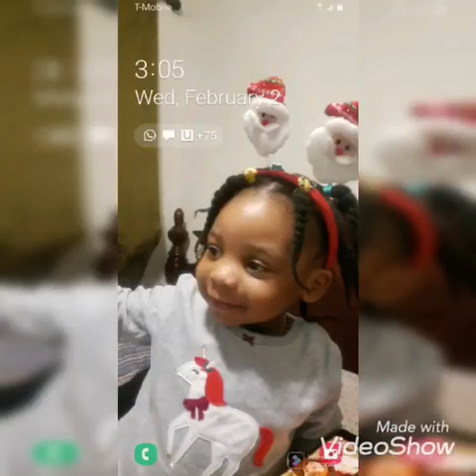Gabbie vle pataje ti vlog sa avek nou.